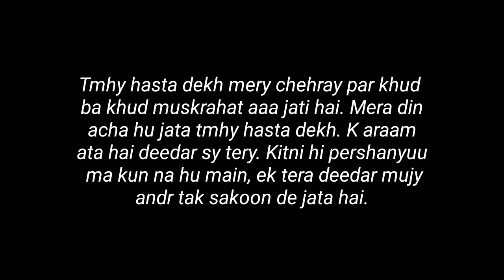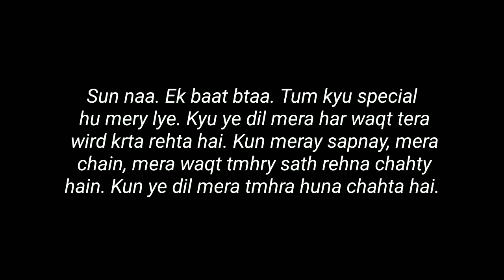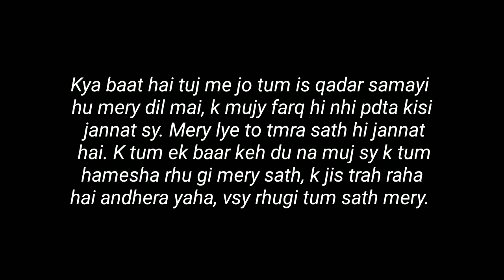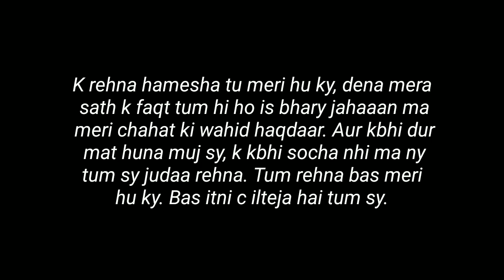“Oye Pagal Sun” - Love Lines Status - Whatsapp Status Poetry - Gf/Bf Poetry of Love - Pagal Writer